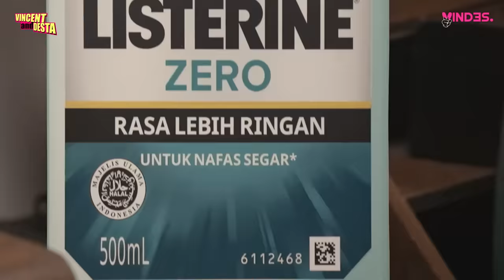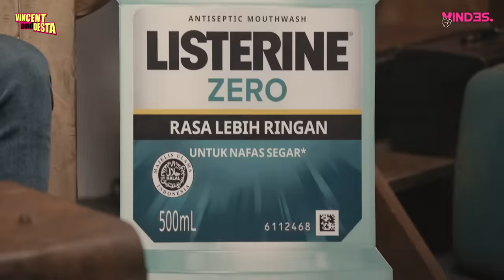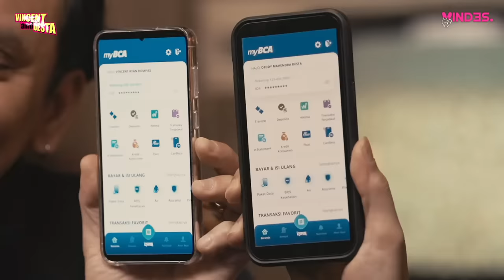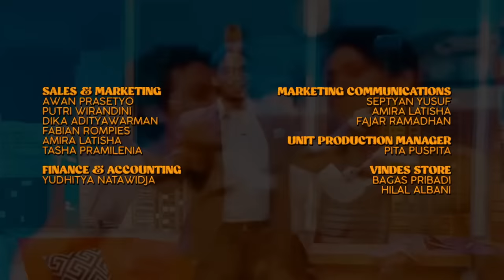MARION JOLA DULU TAKUT SAMA DESTA! SEKARANG UDAH BERANI DEKET BOTUNA..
Emang Marion Jola kenapa takut sama Desta, sih?